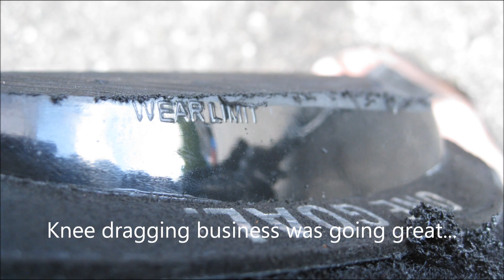140mph Aprilia Tuono V4 APRC encounters Canadian goose on a racetrack!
After many years of riding GSX-R 750s on the street and finally on the track, I took 5 years off from motorcycles and focused on other pursuits.  Back in the saddle, I did a couple lapping days with Pro6 at Calabogie Motorsports Park (CMP), with my new bike: 2013 Aprilia Tuono V4 APRC.

Located in the middle of natural wilderness 1-hour outside of Ottawa, CMP offers a challenging 5.2km course with blind corners and elevation changes.  The longest straightaway lets you easily reach speeds of 150mph.  And the last thing I expected was an encounter with the Canadian wilderness at the precise fastest portion of the entire track.

Romanian Tractor
Shot with GoPro Hero3+